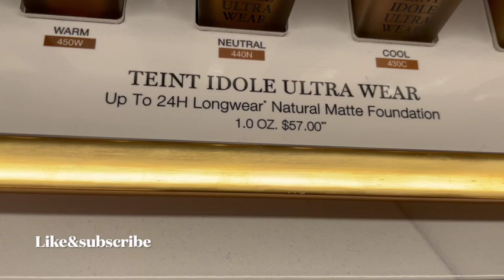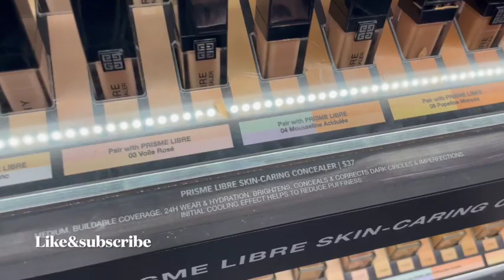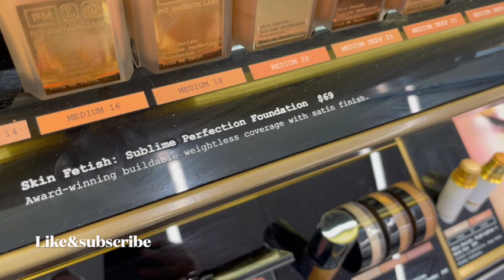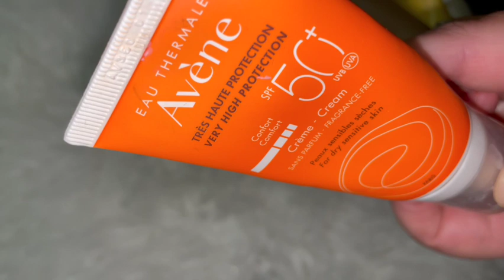كريمات فونديشن ماركات عالمية🇺🇸كريمة البشرة الجافة لي نستعمل